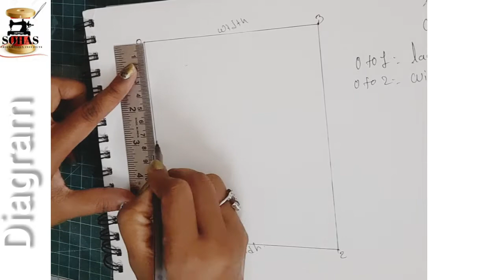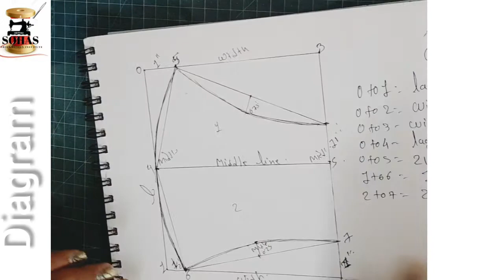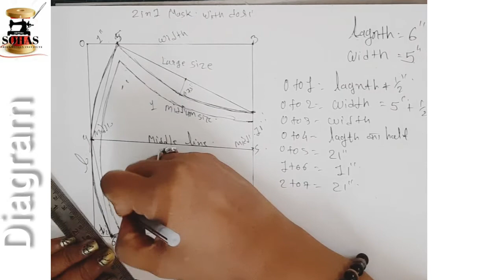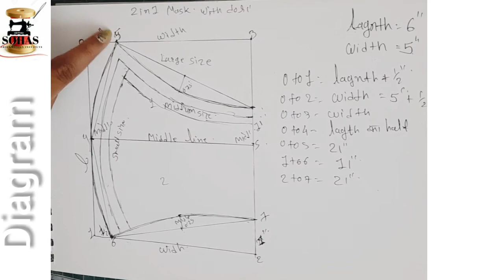class : 2 2 in 1 with Dori mask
measurement # Diagram # Theory